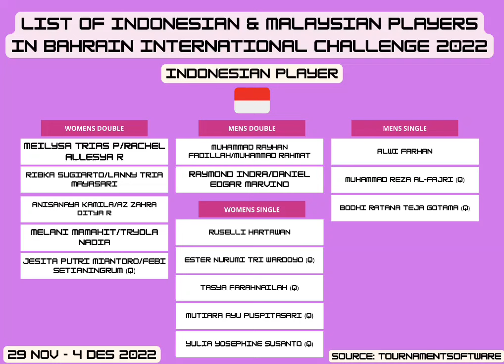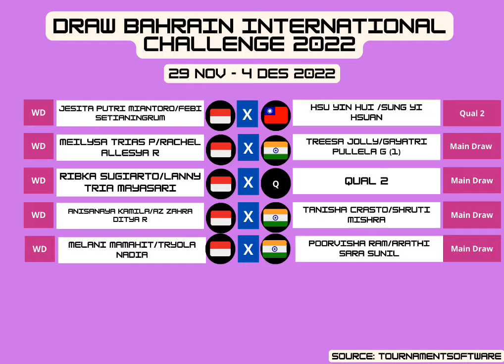RIBKA & NG TZE YONG are Back! Inilah Pemain Indonesia & Malaysia di Bahrain International Challenge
Daftar Pemain Badminton Indonesia & Malaysia di Bahrain International Challenge 2022, Ribka Sugiarto & Ng Tze Yong Hadir di sini.

Tag, TARKAM INTERNATIONAL, SOBADMINTON, FIFA WORLD CUP 2022 QATAR